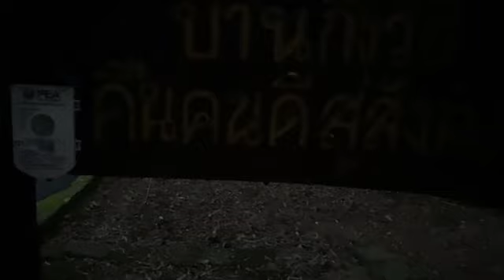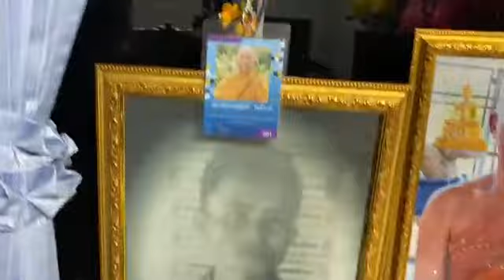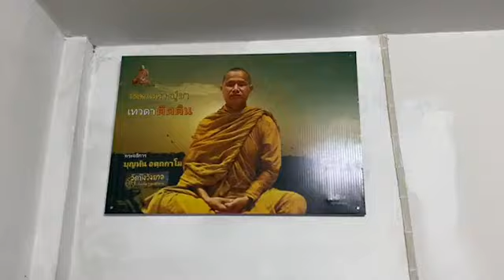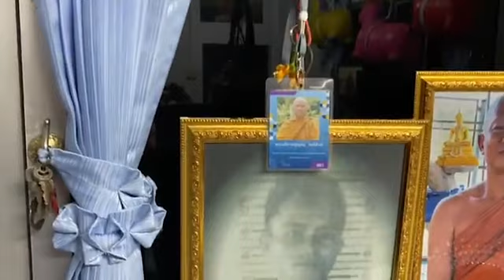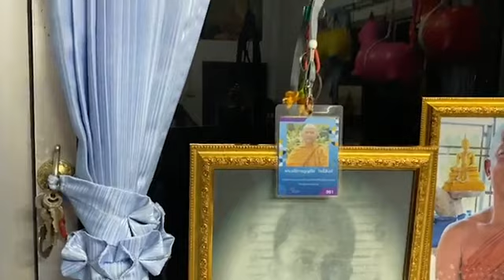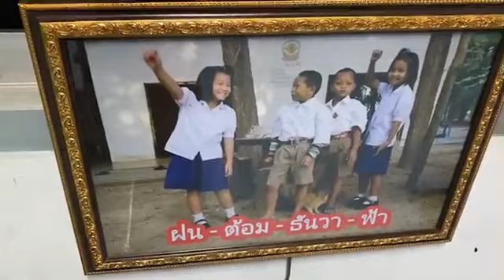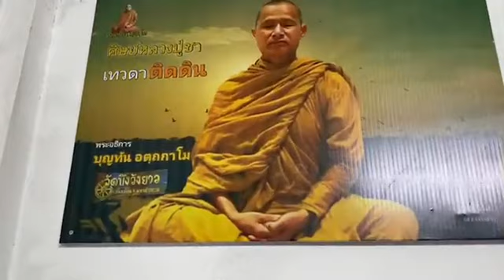16-10-2566🍓การทำงานร่วมกันต้องดูเขาดูเรา | ธรรมะแบบบ้านๆ หลวงพ่อบุญทัน อตฺถกาโม